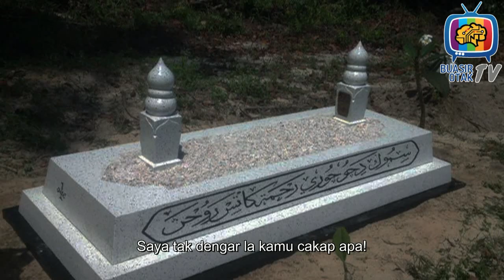I can't hear you artinya apa?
Setiap kali bila orang tanya I can't hear you itu erti/maksudnya apa?